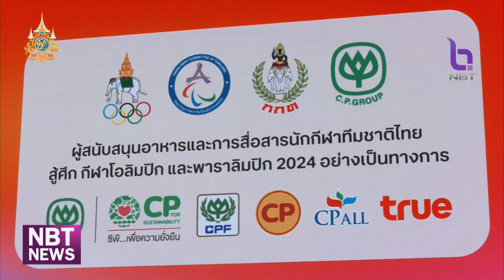ข่าวกีฬา เครือเจริญโภคภัณฑ์ แถลงข่าวการสนับสนุนนักกีฬาทีมชาติไทย ข่าวค่ำ วันที่ 30 พฤษภาคม 2567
เมื่อวันที่ 30 พฤษภาคม 2567 ณ แกรนด์ ฮอลล์ ทรู ดิจิทัล พาร์ค โดยได้รับเกียรติจาก นายธนา ไชยประสิทธิ์  รองประธาน และเหรัญญิก คณะกรรมการโอลิมปิคแห่งประเทศไทยฯ, นายอำนวย กลิ่นอยู่ รองประธานคณะกรรมการพาราลิมปิกแห่งประเทศไทย เป็นตัวแทนลงนามความร่วมมือในการสนับสนุนอาหารและการสื่อสารของ เครือเจริญโภคภัณฑ์

โดยมี นายขจร เจียรวนนท์ กรรมการบริหาร บริษัท เครือเจริญโภคภัณฑ์ จำกัด ร่วมแถลงข่าวการสนับสนุนนักกีฬาทีมชาติไทย ในการเข้าร่วมการแข่งขันกีฬาโอลิมปิกเกมส์ 2024 ระหว่างวันที่ 26 กรกฎาคม-11 สิงหาคม 2567 และพาราลิมปิกเกมส์ 2024 ระหว่างวันที่ 28 สิงหาคม-8 กันยายน 2567 ที่กรุงปารีส ประเทศฝรั่งเศส พร้อมสร้างมิติใหม่กับการเป็นมหกรรมที่ร่วมรักษ์โลก ด้วยการประกาศมีความเป็นกลางทางคาร์บอน (carbon-neutral ) ของกลุ่มบริษัทในเครือฯ อีกด้วย

นายธนา ไชยประสิทธิ์  รองประธาน และเหรัญญิก คณะกรรมการโอลิมปิคแห่งประเทศไทยฯ กล่าวว่า “ขอขอบคุณ เครือเจริญโภคภัณฑ์ ที่ได้ให้การสนับสนุนทัพนักกีฬาไทยยาวนานนับเนื่องสู่ปีที่ 8 แล้ว ซึ่งถือว่ามีส่วนสำคัญที่ช่วยเสริมสร้างให้นักกีฬาทีมชาติไทยมีความแข็งแกร่งทางด้านร่างกายจากอาหารคุณภาพในช่วงของการเก็บตัวฝึกซ้อม และสนับสนุนการสื่อสารให้นักกีฬาไทย เชื่อมใจกับครอบครัวในระหว่างการแข่งขันที่ต่างประเทศ เชื่อว่าในโอลิมปิกเกมส์ 2024 ด้วยแรงสนับสนุนที่ดีจะช่วยให้นักกีฬาไทยคว้าเหรียญรางวัล เพื่อสร้างความสุขให้กับคนไทย และสร้างชื่อเสียงให้กับประเทศในมหกรรมแห่งมวลมนุษยชาติในครั้งนี้”

นายอำนวย กลิ่นอยู่ รองประธานคณะกรรมการพาราลิมปิกแห่งประเทศไทย กล่าวว่า “ขอขอบคุณ เครือซีพี ที่ให้การสนับสนุนมาอย่างต่อเนื่องทั้งด้านอาหารและการสื่อสาร ขณะนี้ทัพนักกีฬาพาราลิมปิกไทย ได้มีการเก็บตัวฝึกซ้อมอย่างมุ่งมั่นตั้งใจ และเข้าร่วมการแข่งขันในระดับนานาชาติมาตลอด ซึ่งนักกีฬามีผลงานและการพัฒนาที่ดีและคว้าโควต้าเข้าร่วมได้เพิ่มขึ้นอย่างต่อเนื่อง พาราลิมปิกเกมส์ 2024 นับเป็นเป้าหมายหลักที่ทัพพาราลิมปิกไทยมุ่งมั่นที่จะคว้าเหรียญรางวัลในปารีส 2024 และมุ่งหวังที่จะสร้างผลงานให้ดีที่สุด และสร้างชื่อเสียงให้กับประเทศไทย”